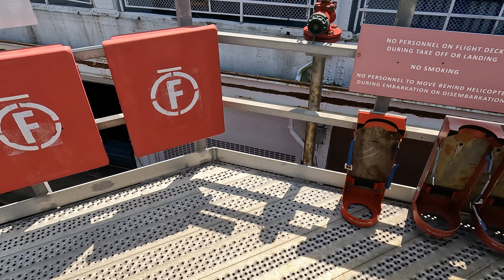HMS Protector - Royal Navy - NYC Fleet Week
A visit to the HMS Protector (A173), the Royal Navy’s Ice Patrol Ship at NYC Fleet Week 2022. She sails the waters of Antarctica and the Southern Hemisphere and is deployed for 330 days a year.   May 30, 2022.